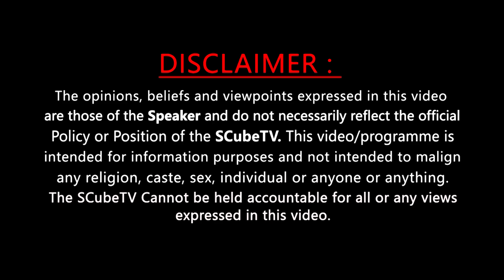నిర్మాత గుండెల్లో రైళ్లు పరిగెత్తిస్తున్న పవన్ కళ్యాణ్. | Imandhi about Pawan Kalyan Political Tour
నిర్మాత గుండెల్లో రైళ్లు పరిగెత్తిస్తున్న పవన్ కళ్యాణ్. | Imandhi about Pawan Kalyan Upcoming Movies